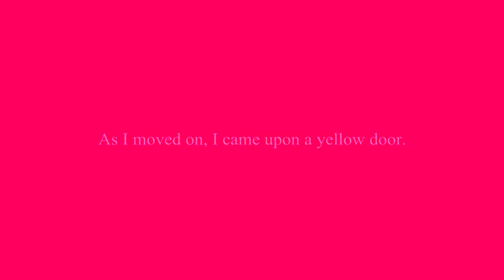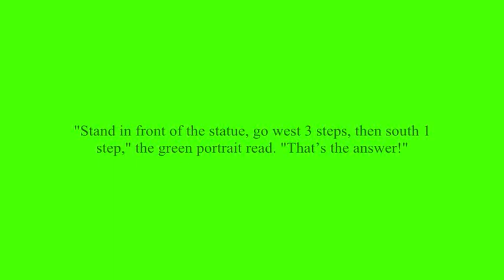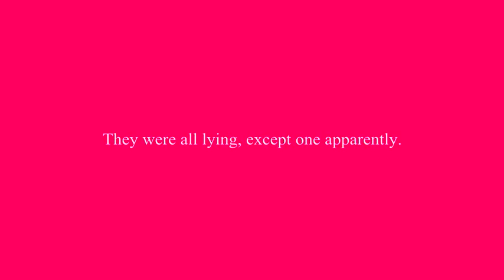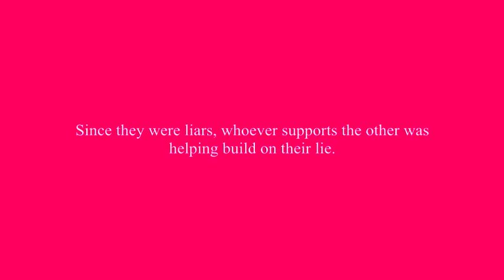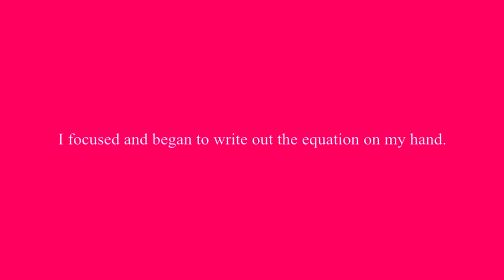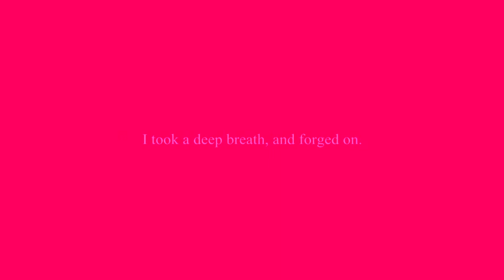Catherine Chapter 7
Catherine enters The Liar's Room.